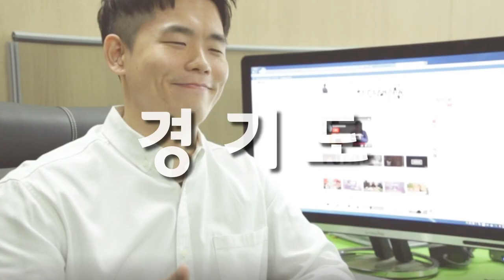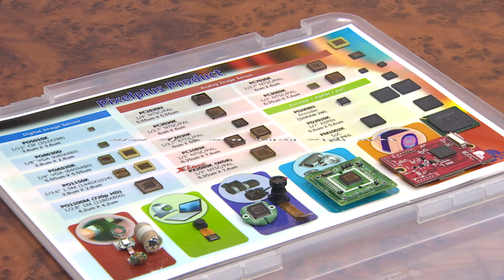9씨뉴스 위기를 기회로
대한민국을 상대로 한 일본의 무역보복에 웃음기 싹 뺀 `9씨 뉴스`입니다.

2019년 7월 1일, 日 “반도체 소재 품목에 대한 한국 수출 규제 강화하겠다” 발표.

문제는, `경기도의 반도체 수출액`이 우리나라 반도체 수출액의 절반 가까이 차지한다는 점.

2019년 7월 4일, 경기도는 `일본 반도체 수출규제 긴급 대응책`을 발표합니다.

일본 반도체 수출규제 긴급 대응 전담팀 구축, 피해신고센터 설치, 일본 기술 보유 대체 기업 유치, 기술 국산화 연구개발비 최우선 배정.

그리고, 무엇보다 소중한 `경기도민의 한 뜻`.

경기도는 반드시 `위기를 기회로` 만들겠습니다.